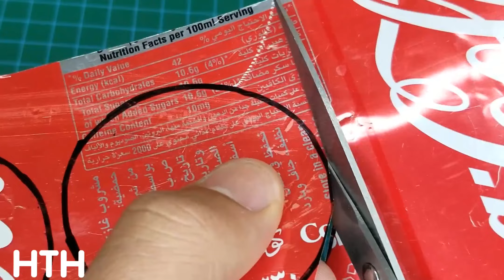4 INVENTOS CASEROS Fáciles De Hacer 🔴 INVENTOS INCREÍBLES